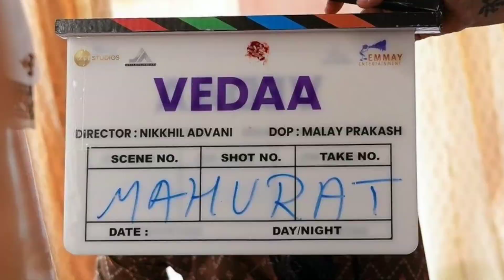VEDAA official teaser|Vedaa firstlook poster|John Abraham|Tamnna bhatiya in official trailer|update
VEDAA official teaser|Vedaa firstlook poster|John Abraham|Tamnna bhatiya in official trailer|update  @filmy_fuzion.

❯  𝙃𝙀𝙇𝙇𝙊 𝙁𝙍𝙄𝙀𝙉𝘿𝙎  :-
Our channel FILMY FUZION provide here Movies/Webseries/Songs latest updates everyday. Here you watch videos updates like first look, teaser, trailer, release date, announcement and many more official updates announced by makers.
❯  𝐌𝐲 𝐂𝐡𝐚𝐧𝐧𝐞𝐥 :-
filmyfuzion express our content with the help of [Movies Posters/Clips/Teaser/Trailer] Because Visual is the best way to understand properly. Thank You